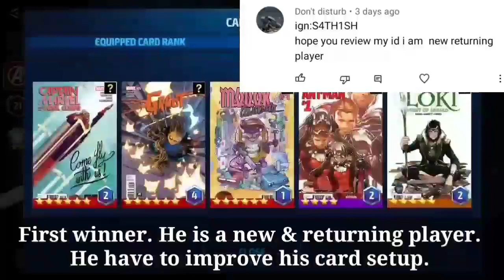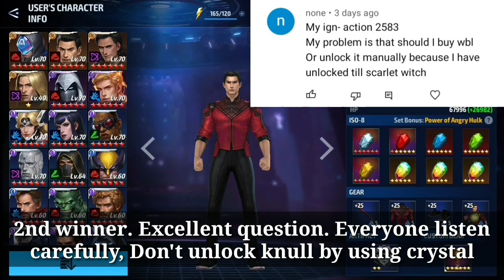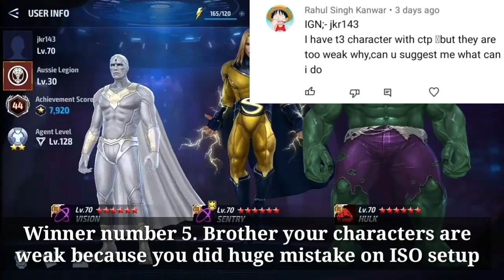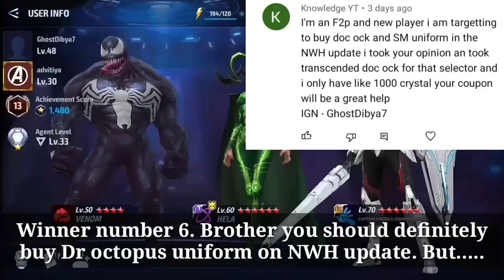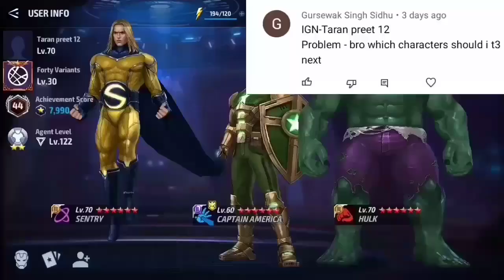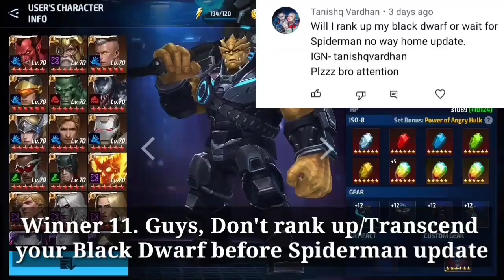Giveaway Winners & Roster Review | Do Not Transcend Black Dwarf? - Marvel Future Fight